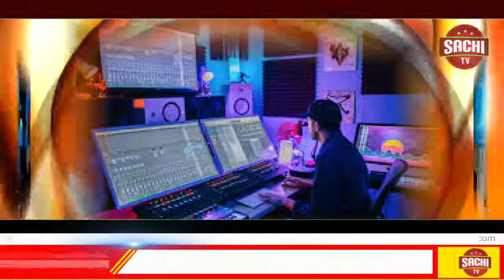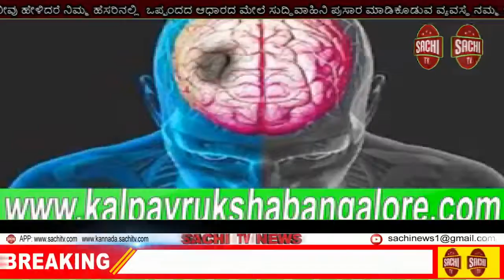ಕರ್ನಾಟಕರಾಜ್ಯ ರೈತ ಸಂಘಹಾಗೂ ಹಸಿರುಸೇನೆ ಪ್ರತಿಭಟನೆ ನಡೆಸಿ ನಾಡಕಛೇರಿ ಉಪತಹಸೀಲ್ದಾರ ಜಗದೀಶರವರಿಗೆ, sachi tv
ಭೂ ಸುಧಾರಣೆ ಕಾಯ್ದೆ ತಿದ್ದುಪಡಿ ವಿರೋಧಿಸಲು ಒತ್ತಾಯಿಸಿ ಮನವಿ.

ದೇವಲಾಪುರ .ಭೂ ಸುಧಾರಣೆ ಕಾಯ್ದೆ . ಎಪಿಎಂಸಿ ಕಾಯ್ದೆ. ವಿದ್ಯುತ್ ಕಾಯ್ದೆ ತಿದ್ದುಪಡಿ ವಿರೋಧಿಸಿ  ದೇವಲಾಪುರ ಹೋಬಳಿ ಘಟಕ ಕರ್ನಾಟಕರಾಜ್ಯ ರೈತ ಸಂಘಹಾಗೂ ಹಸಿರುಸೇನೆ  ಪ್ರತಿಭಟನೆ ನಡೆಸಿ ನಾಡಕಛೇರಿ ಉಪತಹಸೀಲ್ದಾರ ಜಗದೀಶರವರಿಗೆ ಮನವಿ ಸಲ್ಲಿಸಲಾಯಿತು .

 ನಾಗಮಂಗಲತಾಲ್ಲೂಕು  ದೇವಲಾಪುರ ಹೋಬಳಿಯ   ಕರ್ನಾಟಕರಾಜ್ಯ ರೈತ ಸಂಘಹಾಗೂ ಹಸಿರು ಸೇನೆ
ಅದ್ಯಕ್ಷ ಸಿದ್ದರಾಜು  ಅವರುಮಾತನಾಡಿ

 ಅಧಿವೇಶನದಲ್ಲಿ ರೈತರಿಗೆ   ಭೂ ಸುಧಾರಣೆ ಕಾಯ್ದೆ . ಎಪಿಎಂಸಿ ಕಾಯ್ದೆ. ವಿದ್ಯುತ್ ಕಾಯ್ದೆ  ಗಳಿಂದ ರೈತರಿಗೆ ತುಂಬಾ ಸಂಕಷ್ಟ ಎದುರಾಗಿದ್ದು  ಸಮಸ್ಯೆಗಾಗಿ ಅಧಿವೇಶನದಲ್ಲಿ ರೈತರ ಪರ ನಿಂತುಜನಪ್ರತಿನಿದಿಗಳು   ಅವರಿಗಾಗಿ ಭೂ ಸುಧಾರಣೆ ಕಾಯ್ದೆ . ಎಪಿಎಂಸಿ ಕಾಯ್ದೆ. ವಿದ್ಯುತ್ ಕಾಯ್ದೆ ವಿರೋಧಿಸಿ ಅಧಿವೇಶನದಲ್ಲಿ ರೈತ ಪರವಾಗಿ  ಮಾತನಾಡಲೇಬೇಕು ಎಂದು ನಾಡಕಛೇರಿಯ  ಮುಂದೆ ಧರಣಿ ನಡೆಸಿ ಮನವಿ ಸಲ್ಲಿಸಲಾಯಿತು .

ಪ್ರತಿಭಟನೆಯಲ್ಲಿ ಕಾರ್ಯದರ್ಶಿಯಾದಜಗದೀಶ  .ಪ್ರತಪ್. ನವೀನಕುಮಾರ .ಯಶವಂತ .ಮಹಿಳಾ ಆದ್ಯಕ್ಷರಾದ ಪುಟ್ಟಮ್ಮ  .ರಾಮಪ್ಪ. ಪದದಾದಿಕಾರಿಗಳು  ಹಲವರು ಭಾಗವಹಿಸಿದ್ದರು